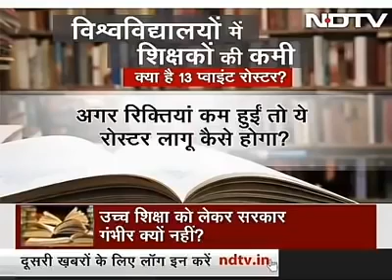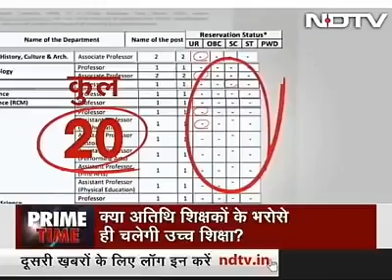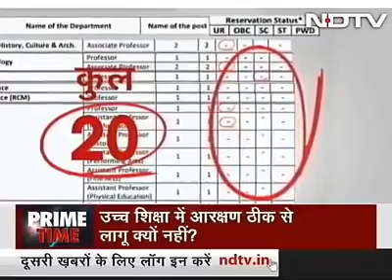Ravish Kumar on Roster